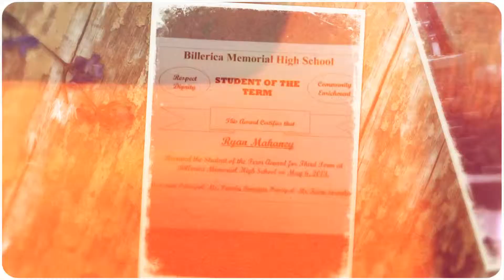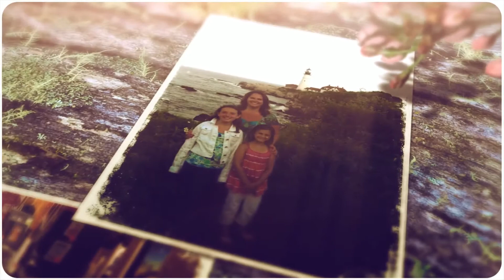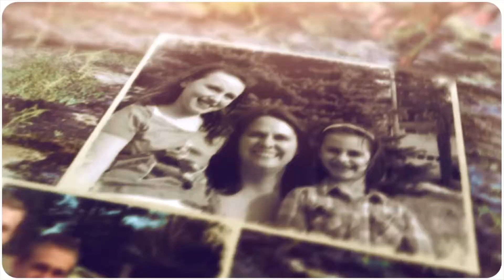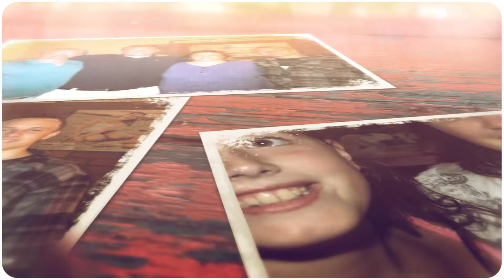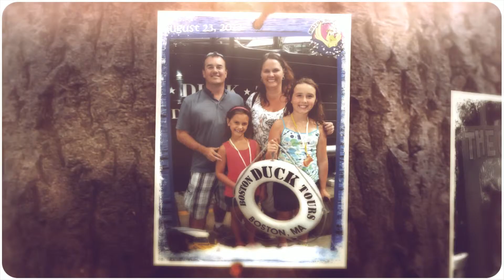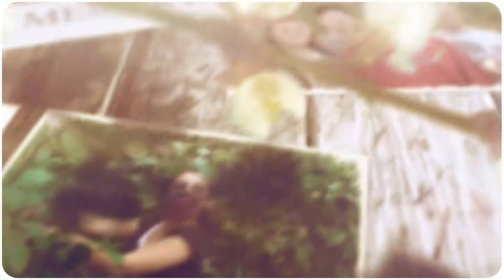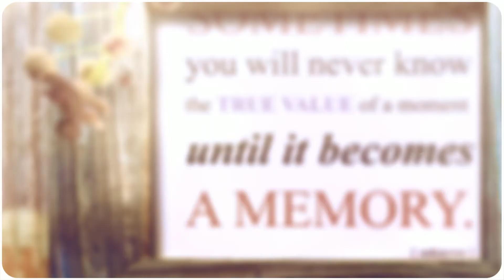2013 Family Memories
My new Christmas tradition for my family!